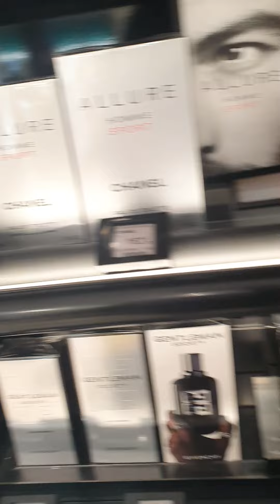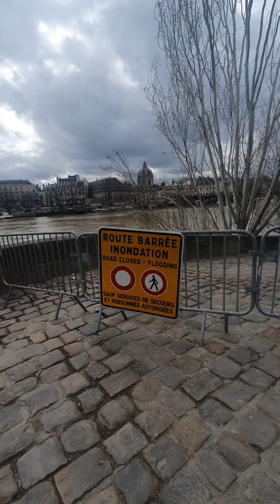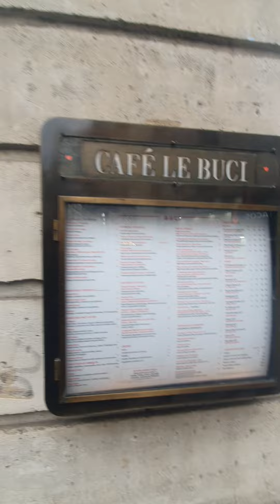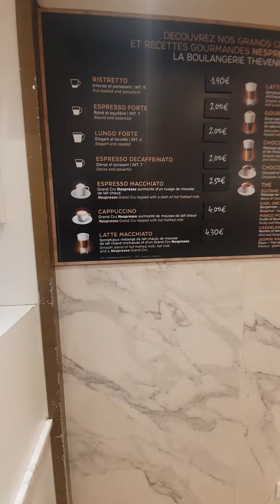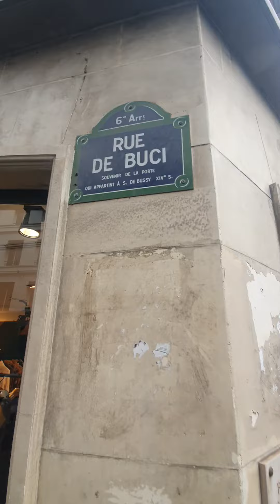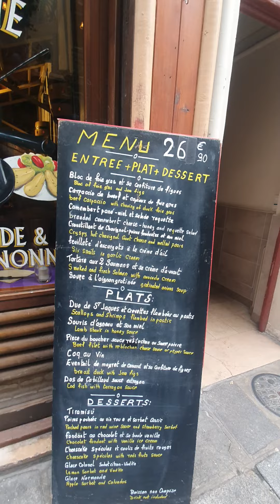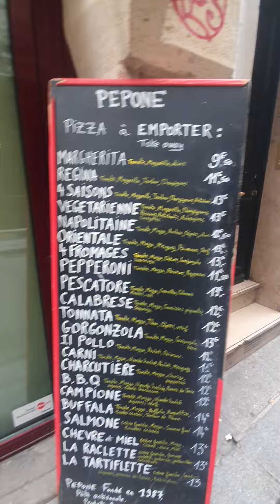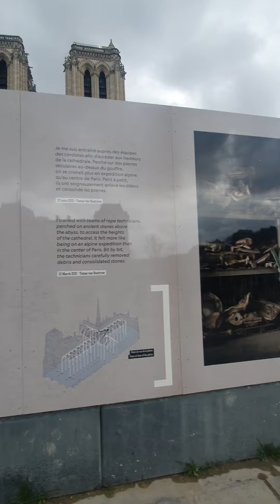Annaba 2024 جولة في شوارع باريس فرنسا Paris France